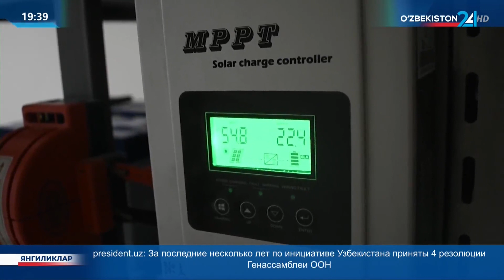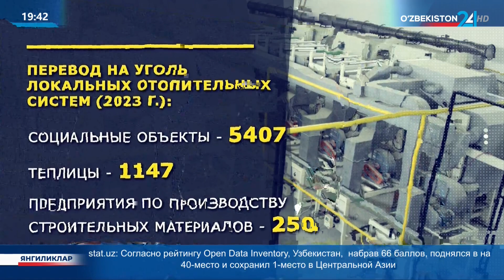Комментарий к Постановлению Президента